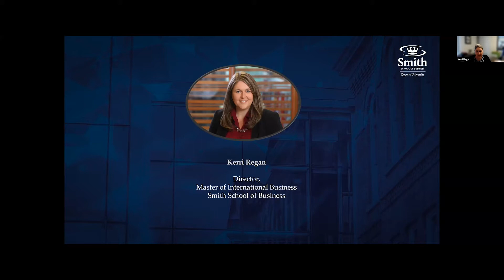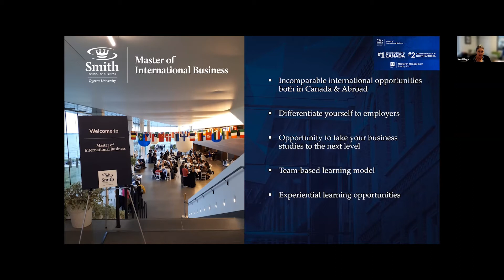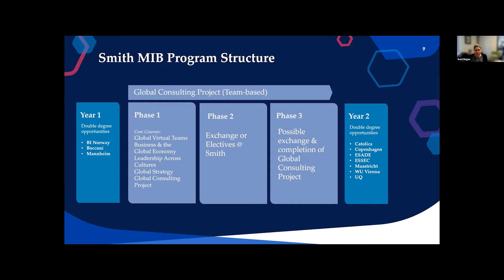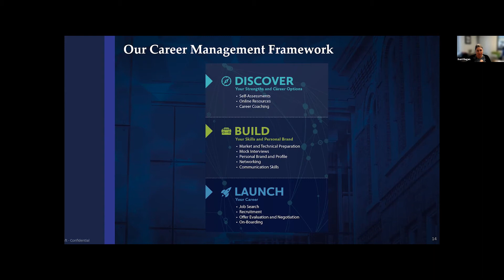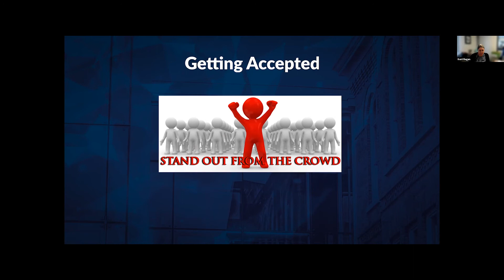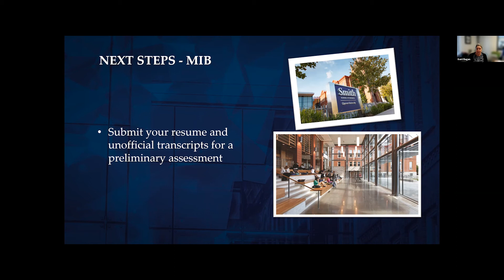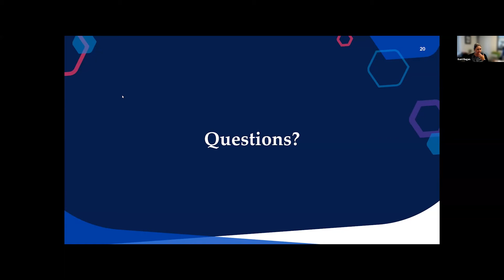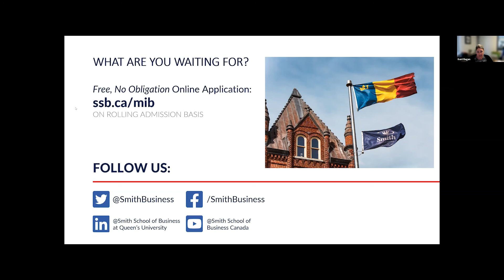Master of International Business Information Session | September 21, 2022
The Master of International Business program is a course-based masters degree that begins each year in September. Students have the option to apply for either the 1-year single degree option or a host of 2-year double degree opportunities.

Each track provides students with an incredibly unique experience both while at Smith and also during your international exchange at of a number of partner universities located around the world. If you are interested in exploring the possibilities of an international career or aspire to work in a global environment, this program will provide you with necessary skills to succeed and access to a truly international network of colleagues.